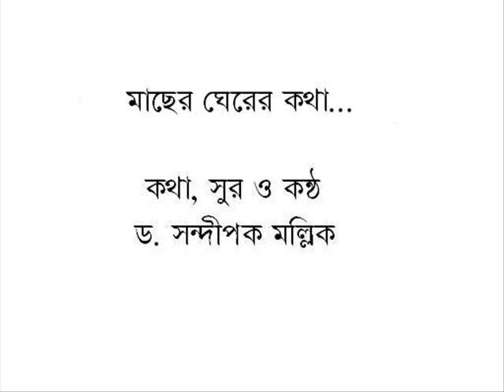Machher gherer kotha মাছের ঘেরের কথা...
কথা, সুর ও কন্ঠ : ড. সন্দীপক মল্লিক